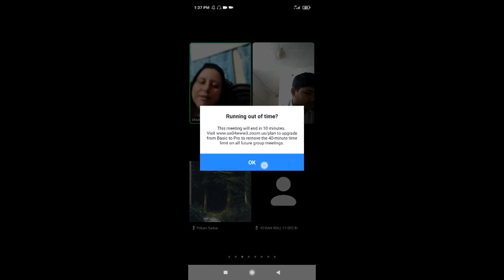class:8, science, chapter:7(part 3), by Shiuli Khanom